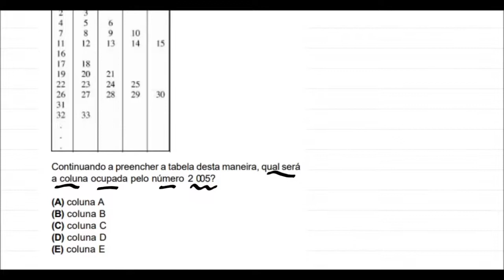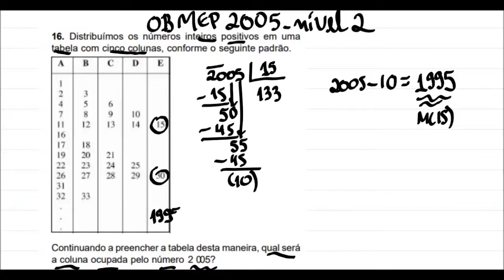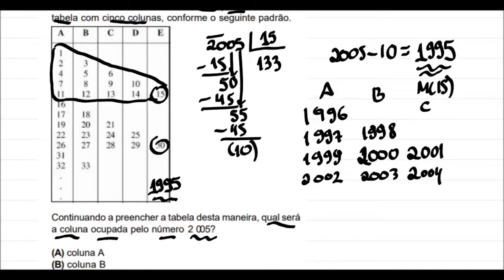OBMEP 2005| Questão 16| Nível 2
Distribuímos os números inteiros positivos em uma tabela com cinco colunas, conforme o seguinte padrão. Continuando a preencher a tabela desta maneira, qual será a coluna ocupada pelo número 2 005?
(A) coluna A
(B) coluna B
(D) coluna D
(E) coluna E